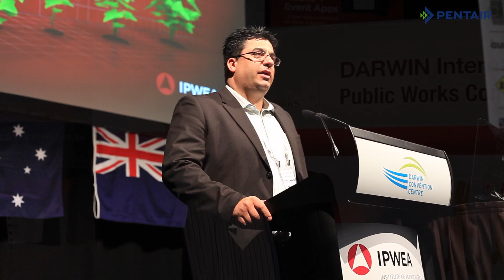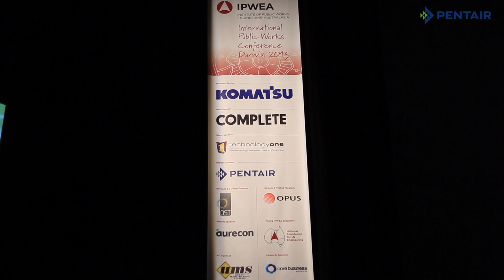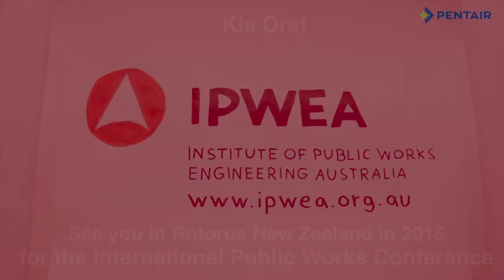IPWEA 2013 Conference, Darwin